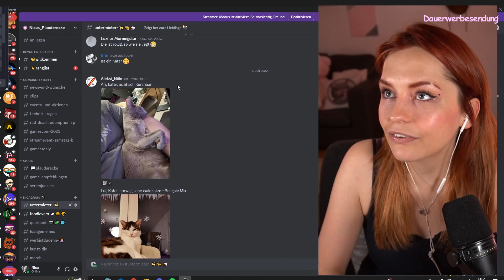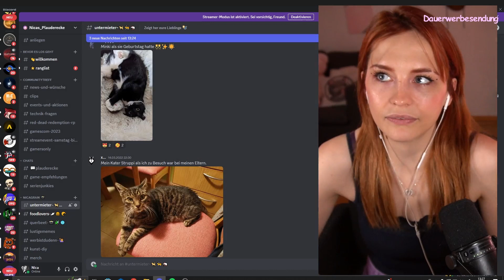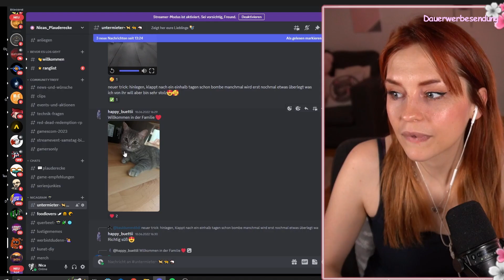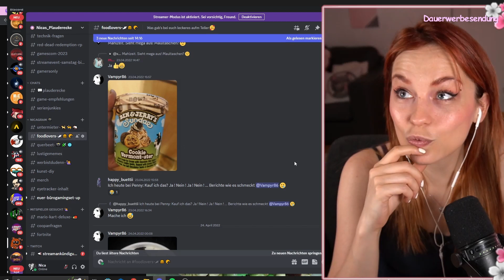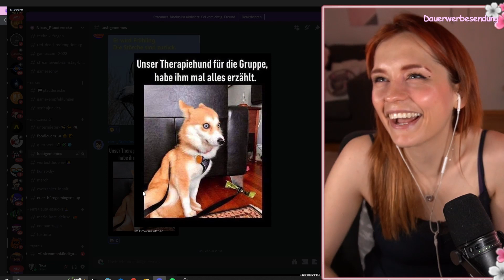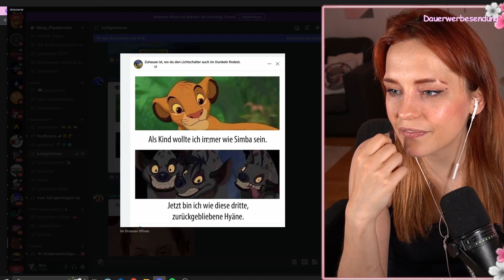Reaction - Eure Discordbilder! Tiere, Essen und Memes - Nica Suntime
Heute schauen wir uns eure Discordbilder an und reagieren darauf! Hier erwarten dich süße Tierfotos, Essensanregungen und lustige Memes!
Enthält bezahlte Werbung sowie Produktplatzierung
Mein neuer Partner GamersOnly:
Mit Gamersonly habt ihr einen geilen Gamingbooster, Eistee, Vitamindrinks oder sogar Milchshake! Mit "Nica" spart ihr ganze 15% aufs ganze Sortiment!
** Bitte verantwortungsvoll Koffein-Produkte konsumieren.

Musik Subskription by Epedemic Sounds:
ES_Wicked One (Instrumental Version) - Velvet Moon